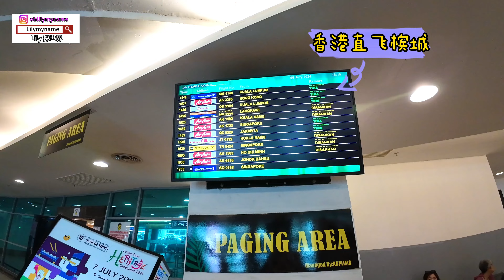Lily 探世界: 141#2024家人团聚槟城 槟城榴莲季 享受榴莲大餐 吃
槟城榴莲季
2024年家人团聚槟城吃榴莲
享受榴莲大餐的乐趣
享受槟城美食。
家人享受槟城的快乐旅行。